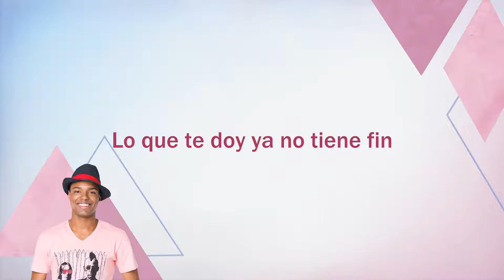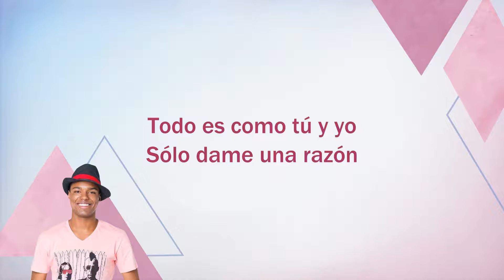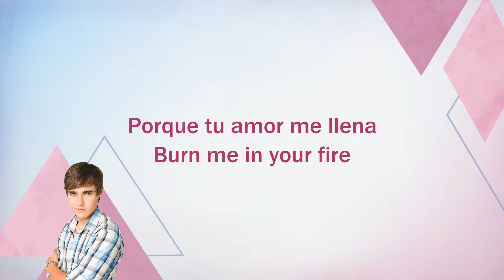Violetta | Cuando Me Voy (lyrics)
Lyrics for Cuando Me Voy by Samuel Nascimento, Facundo Gambandé, Rodrigo Velilla, Jorge Blanco and Nicolás Garnier